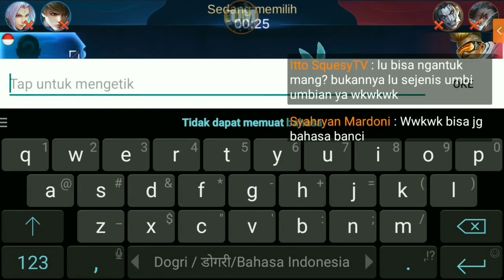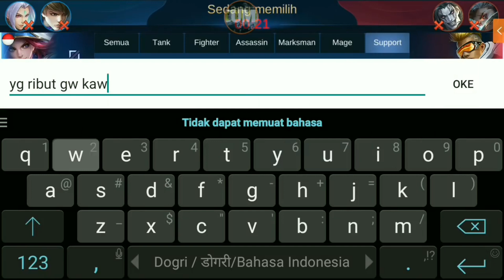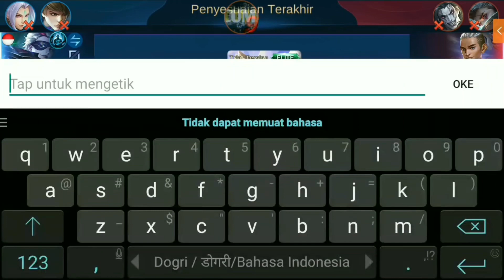Nasib hero old !! 11k match aja di ragukan.. Auto sakit hati dah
Ranked match nana